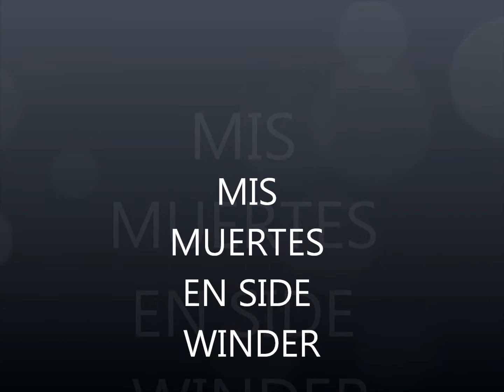mis headshots en sidewinder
mis muertes